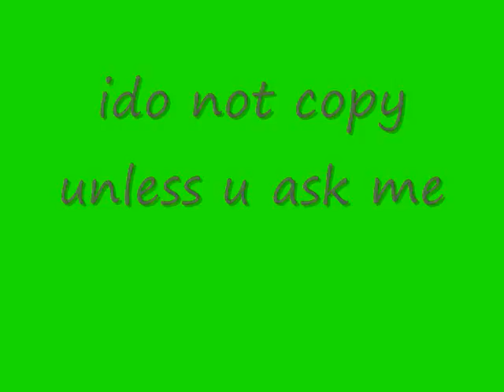a pic 4 flashjacksonbrown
well i like drawing pics 4 people!!!